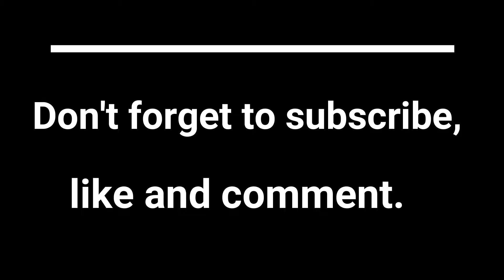1950 MGTD Rebuild Episode 35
Fitting rear guards - Part two